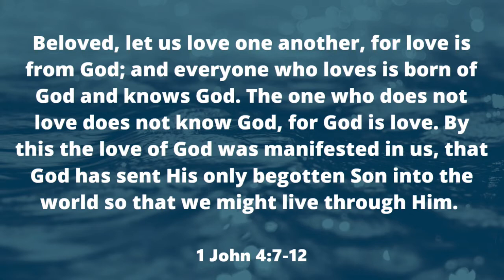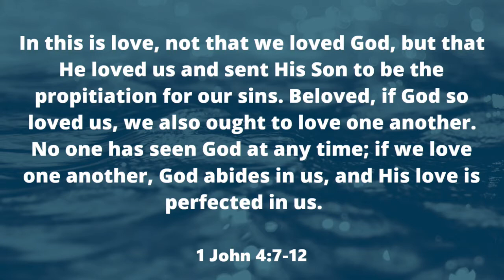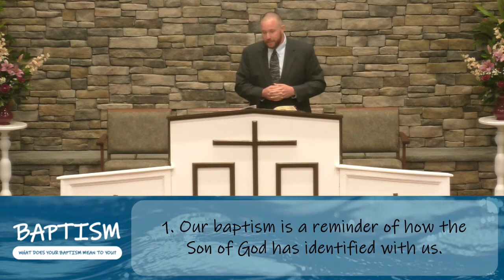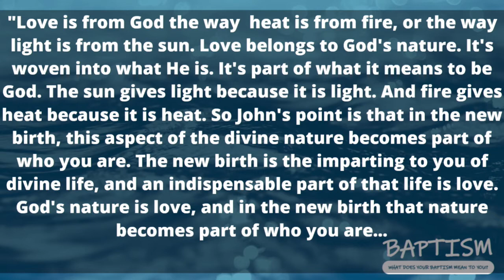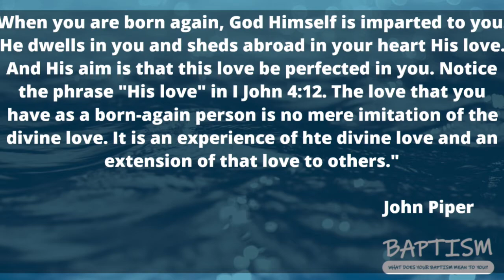"What Does Your Baptism Mean To You?" part 3 | Sunday, August 23, 2020 | Morning Worship Service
Morning Worship Service – Sunday, August 23, 2020